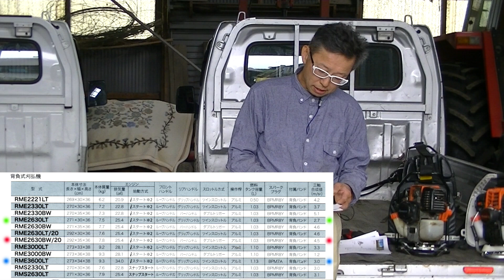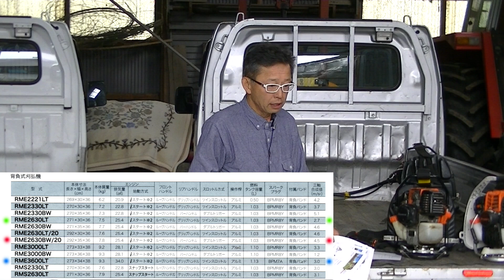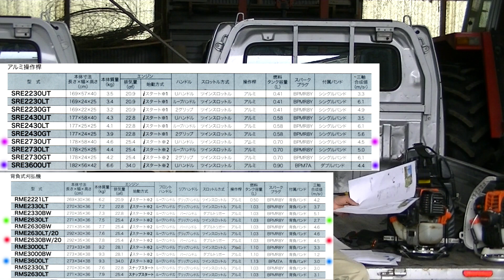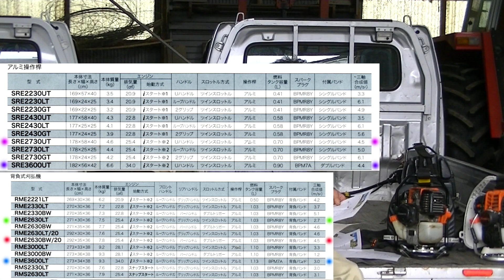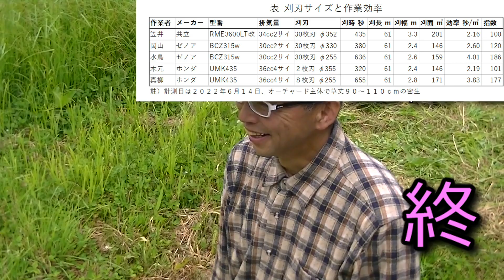刈払機 RME3600LT を改造してみました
共立の刈払機 RME3600LT を改造してみました

RME2630BW/20 という20cm長いロング桿が25.4ccクラスの背負式刈払機に登場しましたので、34cc（RME3600LT）に付け替えてみました。

背負式の操作桿は肩掛式に比べて自由度が高いので大きな刃を扱う場合に注意しなければならないのですが、ロング桿のお陰で危険度が軽減されました。また、棹が長い分だけ刈幅が拡がり作業効率が高まりました。ロング桿だからといって疲れやすいとかは全くありません。

左手のグリップはループハンドルです。右手がグリップハンドルからバーハンドルになったことでより遠くの対象物に届きますし、刃先の左右角度制御がし易くなりました。